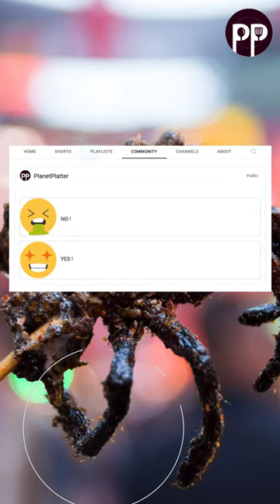🎃New Halloween Snack 🍽️🕷️(part 1)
Ooow!  Try something else!